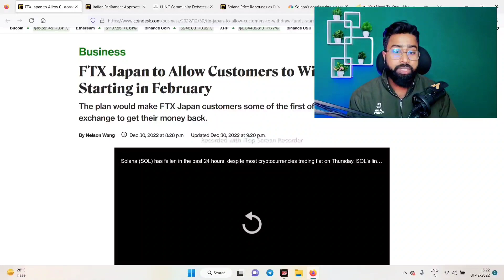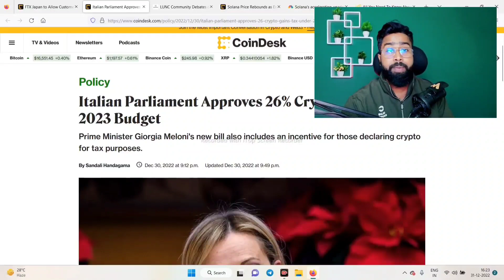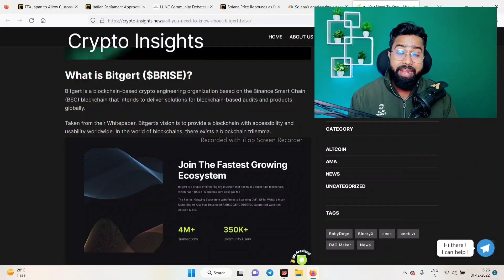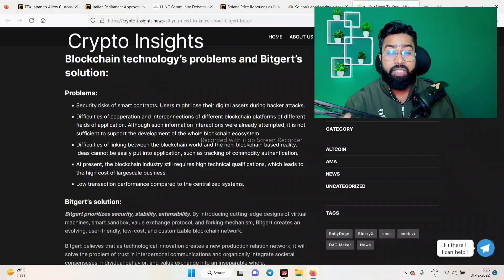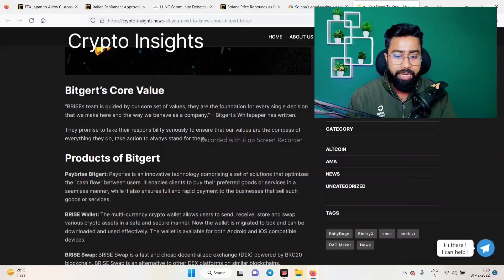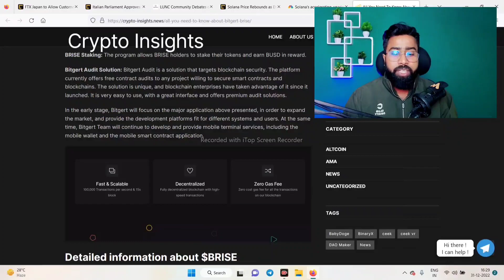BITGERT COIN का 💥 धमाका 2023 || CRYPTO TAX 26% 👍 || LUNA CLASSIC NEWS TODAY || BRISE COIN NEWS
lunc,
luna classic,
lunc coin,
luna coin,
lunc news,
luna crypto,

description 🛑
luna coin

cryptocurrency
crypto
cryptoindia
bitcoin
bitcoinnews
cryptonews
cryptocurrencynews
cryptocrash
altcoinsnews
cryptotrading
cryptomarketcrashtoday
altcoins
crypto hindi
crypto with vishal
cryptowhales
crypto marg
crazy crypto mintoo
active RAJ